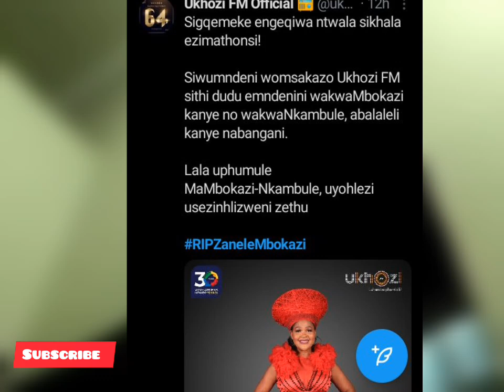Breaking News, Kelly Khumalo on Senzo's Trial,Mbokazi